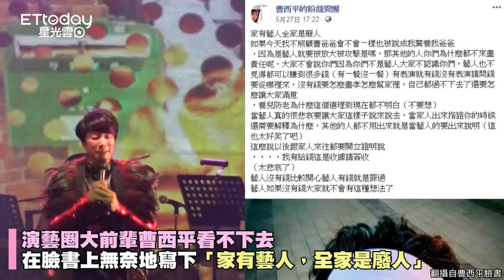張韶涵又被控棄養父母！ 曹西平嘆：家有藝人，全家是廢人